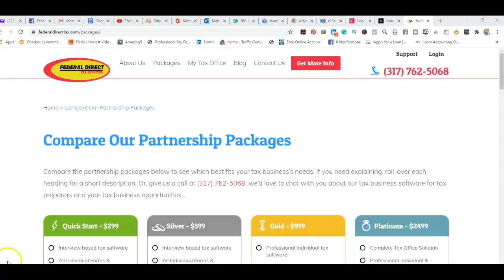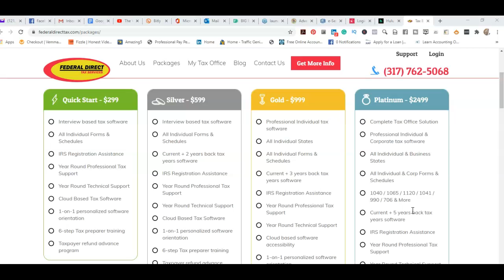Starting Your Own Tax Business(Challenge Ends 9/20/2020)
Starting Your Successful Tax Business is an amazing accomplishment and utilizing a mentoring program is the most effective way to make that happen so I talk about if you knew with certainty you could create a successful tax service with investing in mentorship would you take action today.

Special prices end 9/12/2020 $1,497 or 4 months at $375